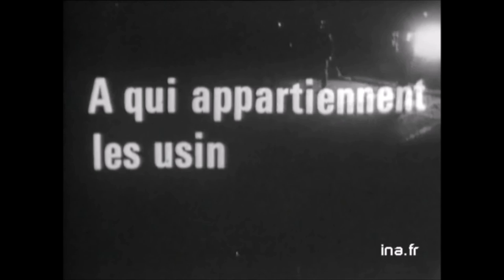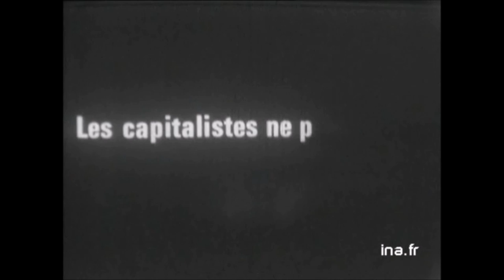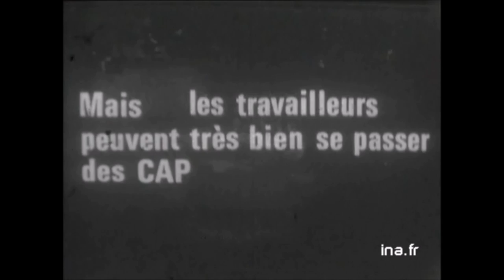Pourquoi la grève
Film réalisé par Paul Seban pour la CGT de Georges Séguy à l'occasion de l'émission "A armes égales", 1971.